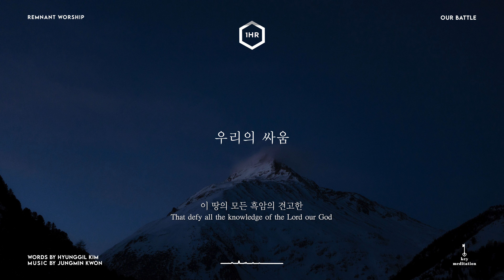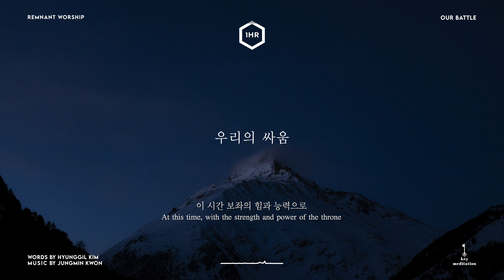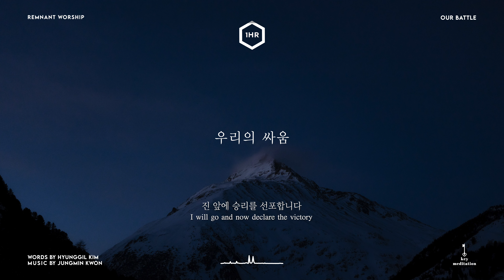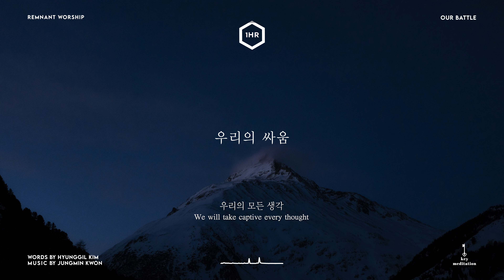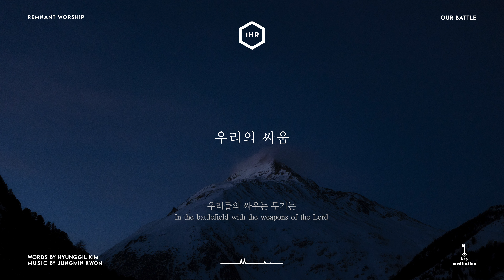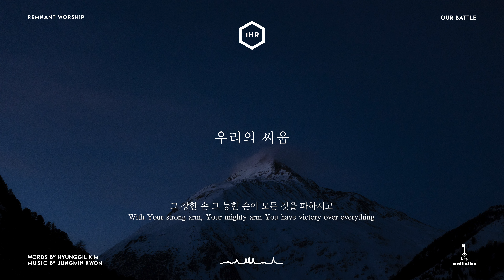[1시간] 우리의 싸움 (Our Battle) Piano Cover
“우리의 싸움 Our Battle” 피아노 커버입니다.

“3 우리가 육신으로 행하나 육신에 따라 싸우지 아니하노니
4 우리의 싸우는 무기는 육신에 속한 것이 아니요
오직 어떤 견고한 진도 무너뜨리는 하나님의 능력이라
모든 이론을 무너뜨리며
5 하나님 아는 것을 대적하여 높아진 것을 다 무너뜨리고
모든 생각을 사로잡아 그리스도에게 복종하게 하니”

오늘도 행복한 묵상 되세요 :)

🎼“우리의 싸움 Our Battle”

Verse )
전능하신 나의 하나님
이 시간 보좌의 힘과 능력으로
나를 강건하게 하옵소서
주 하나님을 대적하는 모든 것과

높아진 모든 것들과
이 땅의 모든 흑암의 견고한
진 앞에 승리를 선포합니다
우리들의 싸우는 무기는

Chorus )
전능하신 창조의 주
나의 하나님의 능력이라
그 강한 손 그 능한 손이 모든 것을 파하시고

우리의 모든 생각
사로잡아 예수 그리스도
복음 앞에 복종을 하게 하소서
주의 은혜로